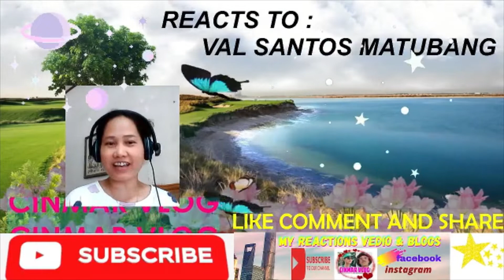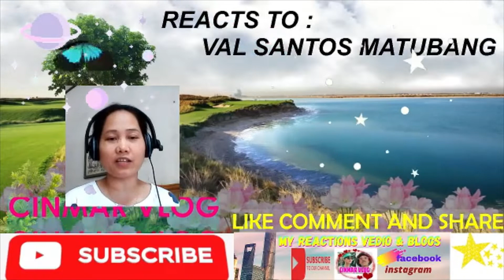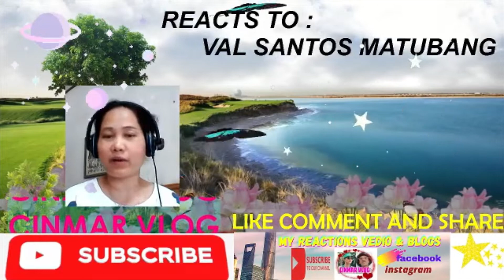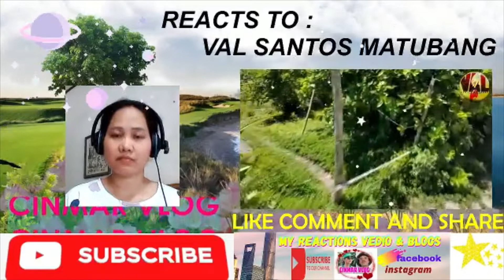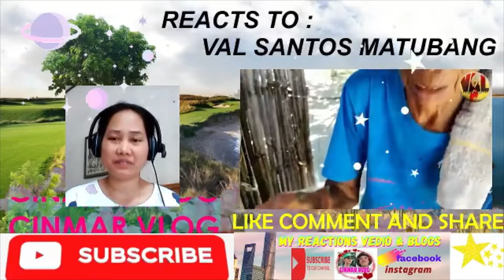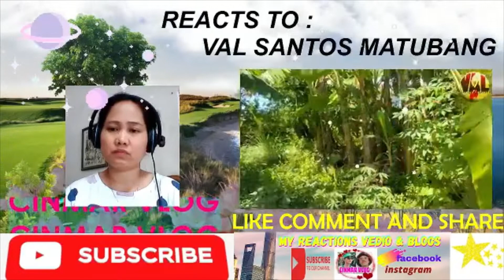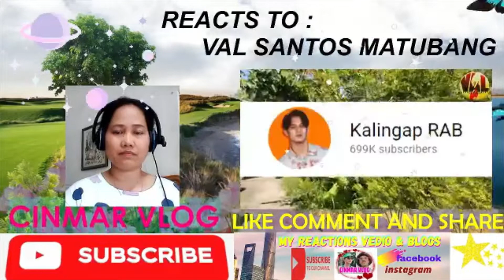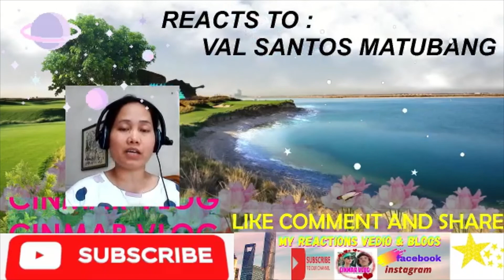UPDATE! LOLA LYDIA MAY BIGAS NA- DI PA KUMAIN SI LOLA NANG AGAHAN sa TANGHALIAN NA - REACTION VEDIO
This is an Reaction Vedio.Full credit to the vlogger I am reacting too.

Kalingap Rab